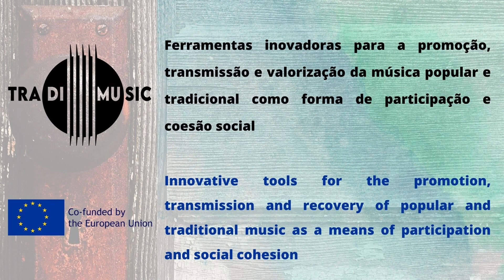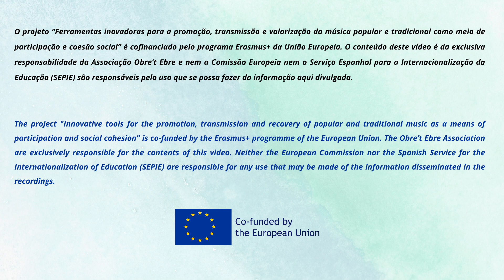21- LAURINDINHA LARANJA, LARANJA (afinação GGBD)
Tradicionais  (cavaquinho afinação GGBD)

Daniel Pereira, Joca Araújo, André Ramos, Renaldo Marques